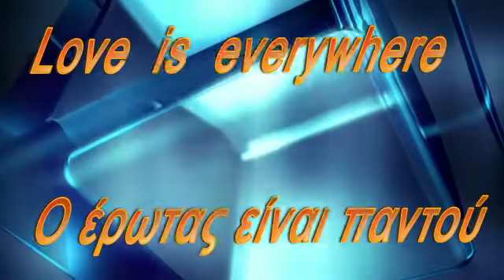Love is everywhere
Ο έρωτας είναι παντού